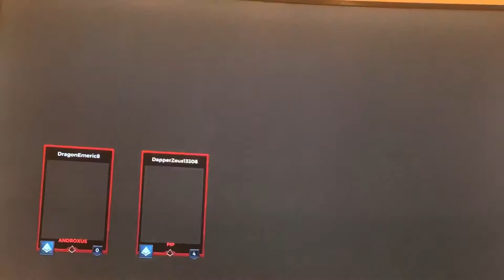I am the worst at this